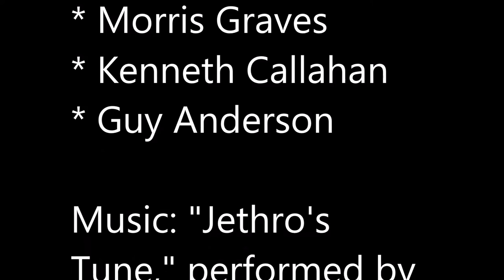Museum of Northwest Art - 2017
Some artwork from the Spring exhibit at the Museum of Northwest Art in La Conner, WA. The main artist featured is Paul Havas. Others include Mark Tobey, Morris Graves, Kenneth Callahan, and Guy Anderson.